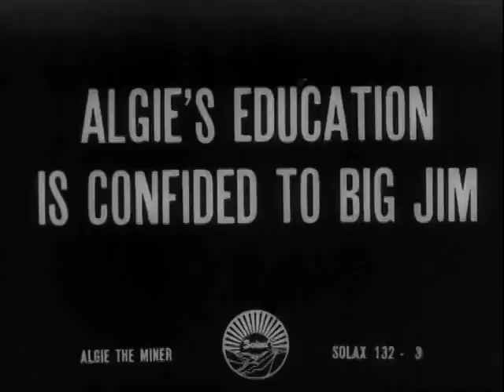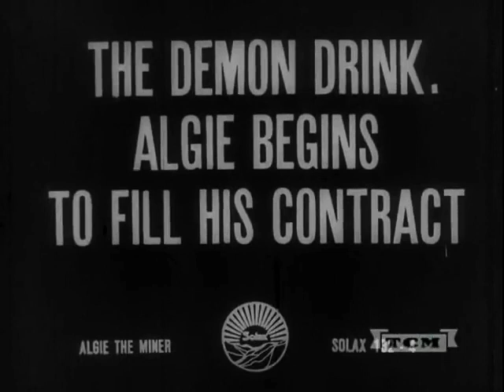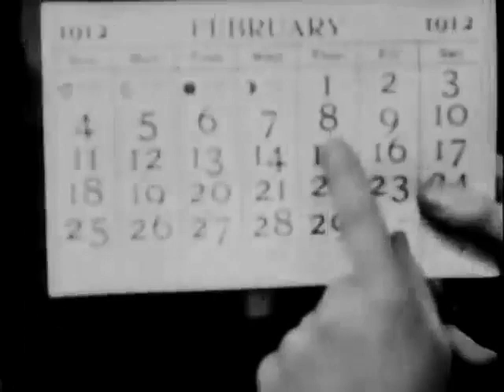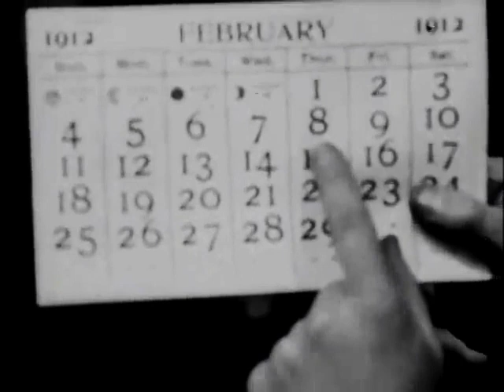Algie The Miner (1912) | Early Gay Character?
ALGIE THE MINER is an American silent Western film directed by Alice Guy-Blaché, Harry Schenck, and Edward Warren. It stars Billy Quirk, Clarice Jackson, and Mary Foy.

Algie Allmore has just one year to prove he's a man in order to wed Harry Lyons' daughter. A running gag has him kissing crusty frontiersmen who help him. This film has been preserved by the Library of Congress.

During the early days of motion pictures, one-reel films (about 10 minutes long) were shown as part of a variety show, either in vaudeville theaters or at a nickelodeon movie theater where the audience paid five cents to view a half-hour of short films. Such is the case with this movie.

Alice Guy-Blaché was a French trailblazing film director. She was one of the first filmmakers (man or woman) to make a narrative fiction film, as well as the first woman to direct a film. She began her career in the film industry at the age of 21, working as a secretary for the Gaumont Film Company in France. From 1896 to 1906, she was probably the only female filmmaker in the world. She went on to direct and produce hundreds of films over the course of her career. Some that were one minute long, some were feature films. Unfortunately, a lot of them have been lost. She was the artistic director and a co-founder of Solax Studios. She was a major influence on other male directors, but has since been largely forgotten. Happy Women's History Month!